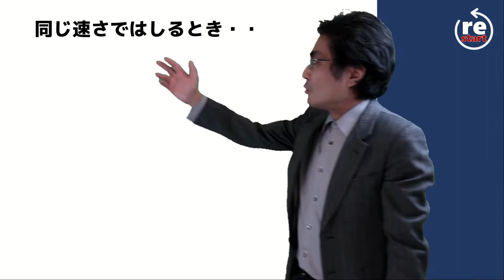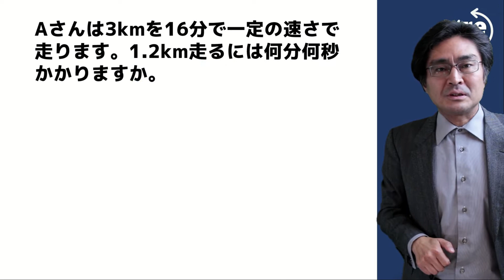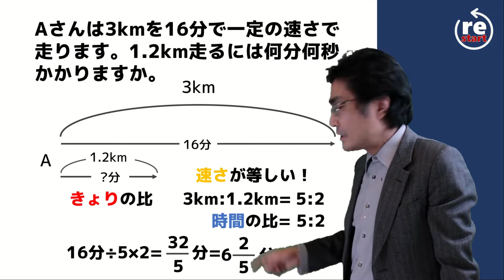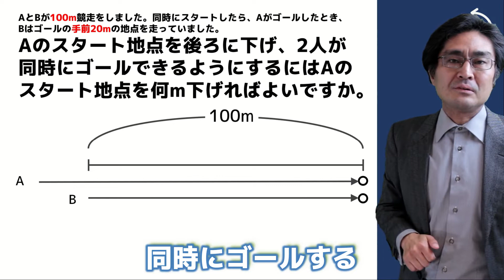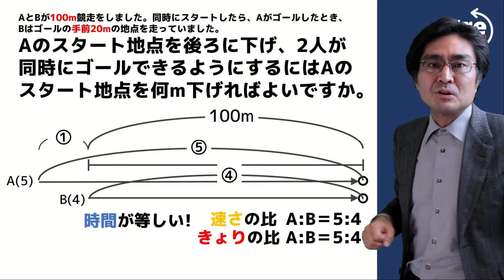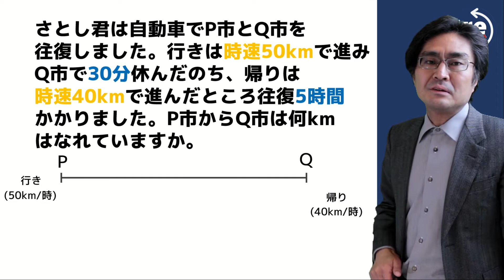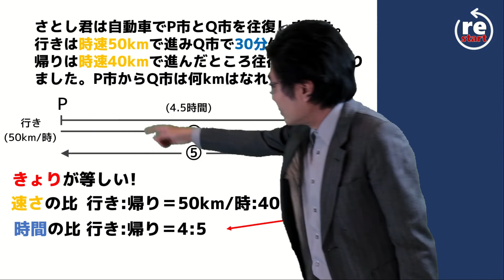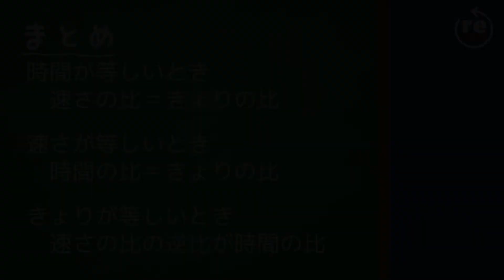【中学受験・SPI・公務員試験対策】速さと比の基本（速さと比1基本編)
速さと比を使いこなすと解ける問題の幅が広がるだけでなく、さまざまな問題をはやく解くことができるようになります。3つの基本パターンをまず理解しよう！